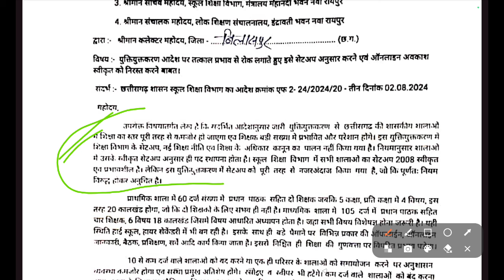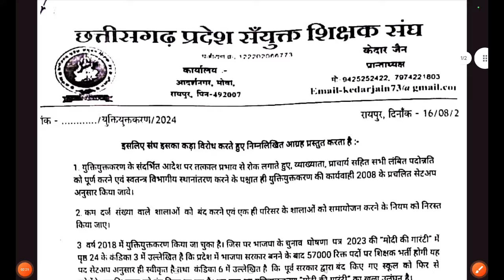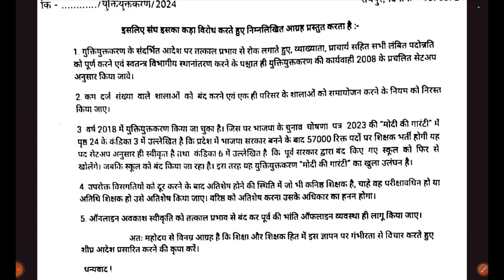शिक्षक भर्ती 2023 चयनित शिक्षकों के लिए बुरी खबर युक्तियुक्तकरण में अतिशेष में गिनती की मांग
हमारे सभी अपडेट अब व्हाट्सएप ग्रुप में पाए

cgtet 2024,
ctet 2024,
ctet 2024 himanshi singh,
ctet 2024 admit card kaise download karen,
ctet 2024 august,
ap tet 2024 latest news today,
ap tet 2024 hall ticket download,
ap tet 2024 syllabus in telugu,
ap tet 2024 apply online,
ap tet 2024 notification,
ap tet 2024 feb 27 question paper,
ap tet 2024 apply online telugu,
ap tet 2024 exam date,
ctet 2024 by himanshi singh,
ctet 2024 by sachin sir,
ctet 2024 best book,
ctet 2024 by sunny sir,
ctet 2024 by sachin academy,
ctet 2024 bal vikas,M